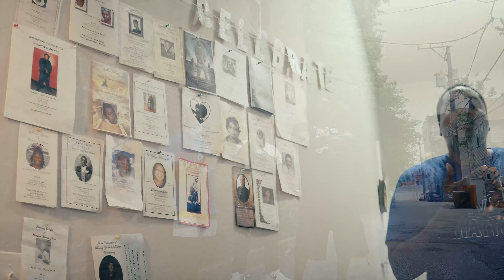Street Life - CasholaThaGov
Shot using the Sony a6300 4K